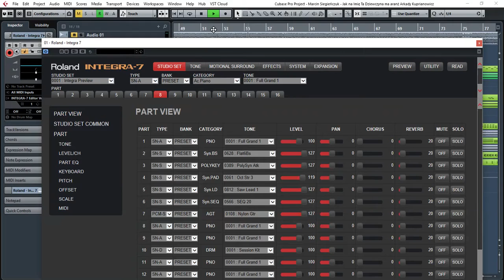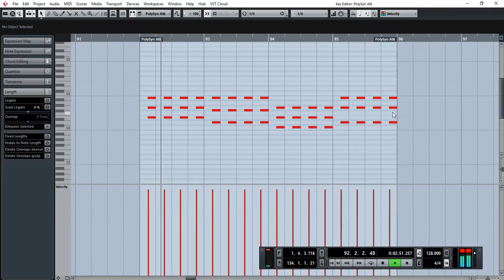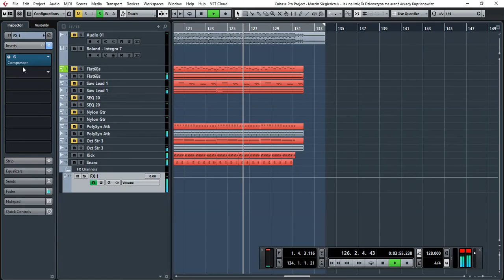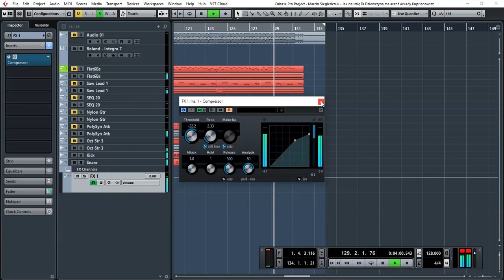Marcin Siegieńczuk - Jak na imię ta dziewczna ma aranż DJ Arkady Kuprianowicz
Roland Integra 7, Cubase 8.5